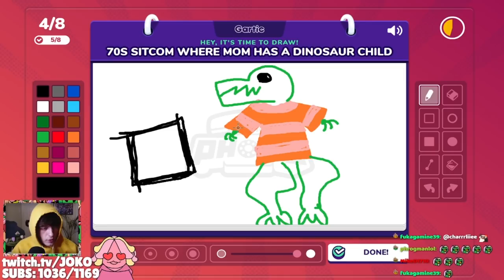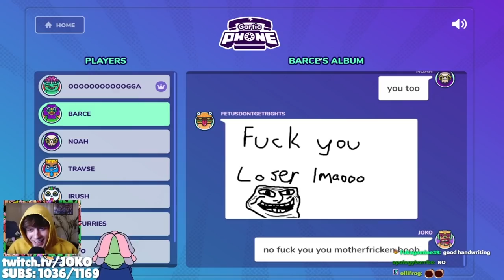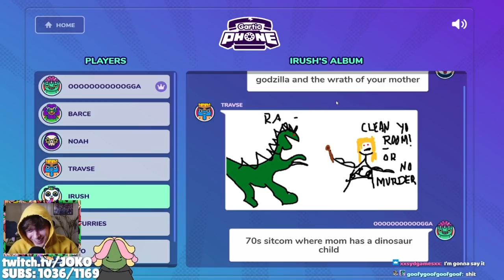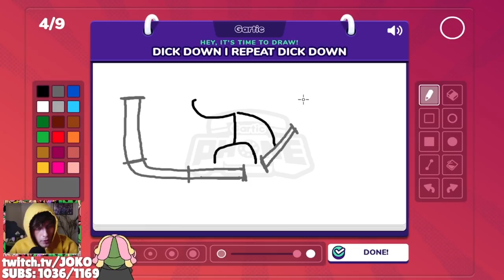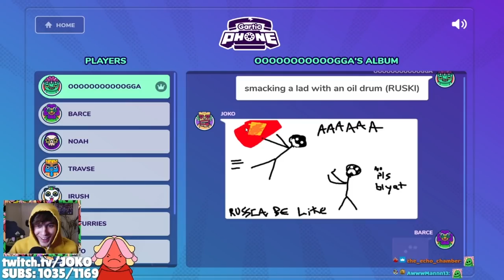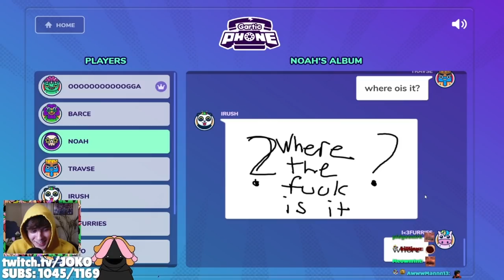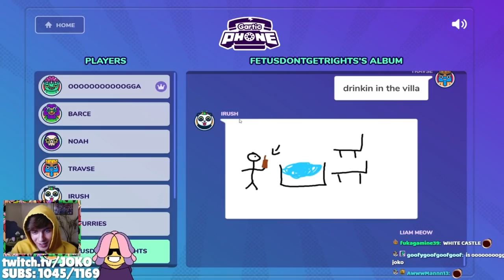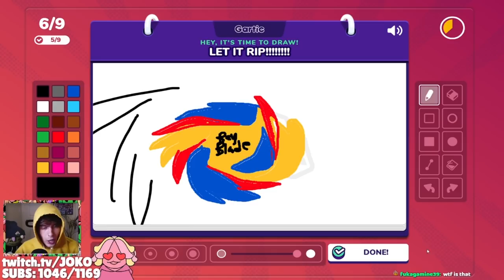We made this game CURSED.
JOKO and the boys make this game absolutely HEINOUS.

VOD condensed by @YoItsGold

In this video Joko and the boys play Gartic Phone which is like a Jackbox Party game but its better than most Jackbox Party Games. The boys including @cscoop @traves Noah, Barce, @BIGSHRIMPIN69 JACK IRUSH, MASON, AND LOAF! have a fun time gaming that is better than Jschlatt jackbox videos. thats right I said it. get owned. Did you like this video We made this game CURSED better than We made this game RANCID? I think it is better than Dream Minecraft Random Item challenge vs 2 hunters and maybe even hermitcraft season 8. More Minecraft 1.17 SMP coming soon from Minecraft Joko. Jschlattlive descriptions be like. Also I will probably do more Friday Night Funkin soon.